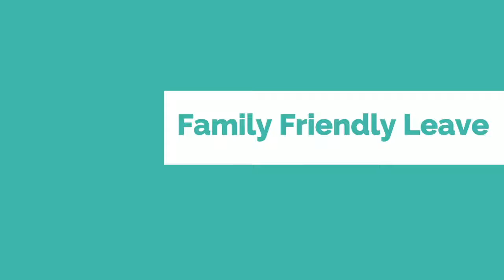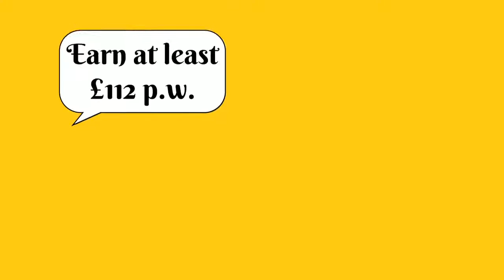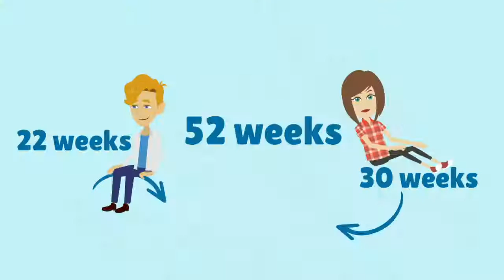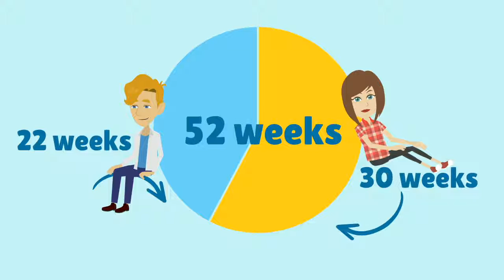Family friendly rights in the workplace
Family friendly rights in the workplace | Working parents have the right to take: Statutory Maternity Leave; Statutory Adoption Leave; Statutory Paternity Leave; and Shared Parental Leave and receive pay whilst taking leave. Find out more about this on The Hive